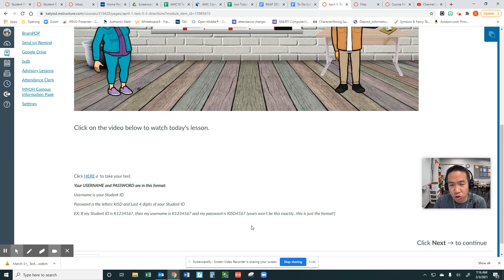April 1 Test 5 2 Directions